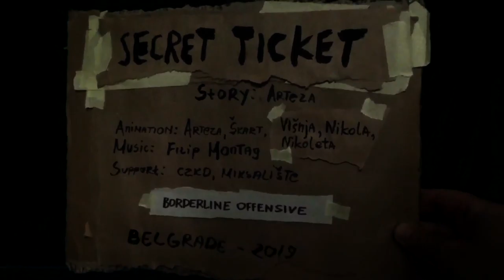Secret ticket, by Reza